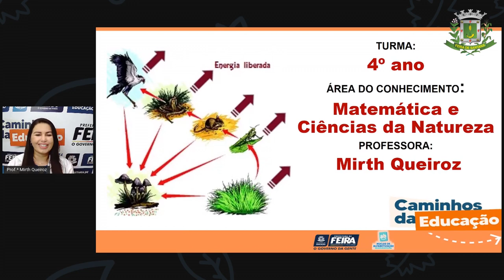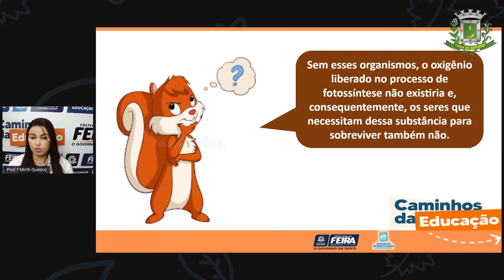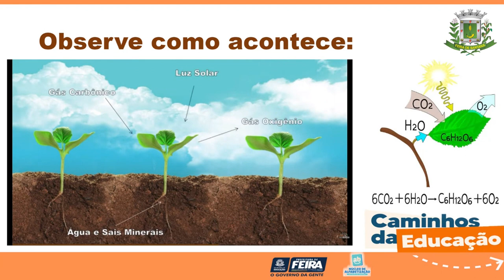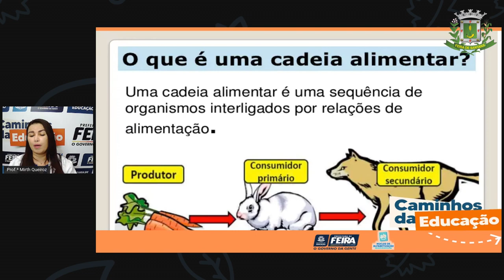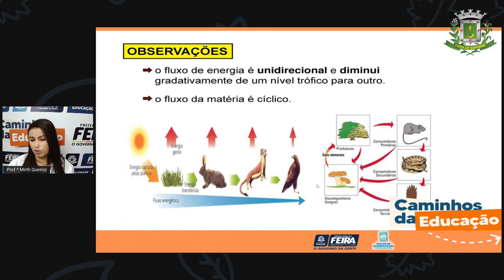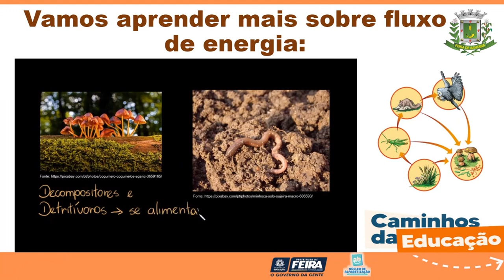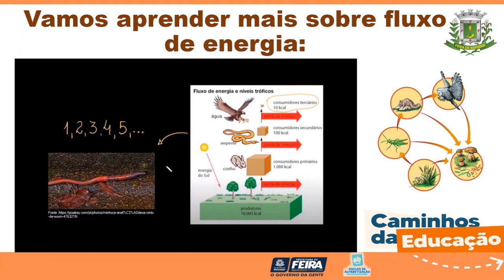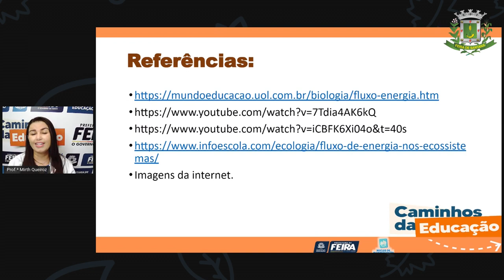4ºANO Aula 46 Profª Mirth Matematica e c da Natureza Fluxo de energia na natureza